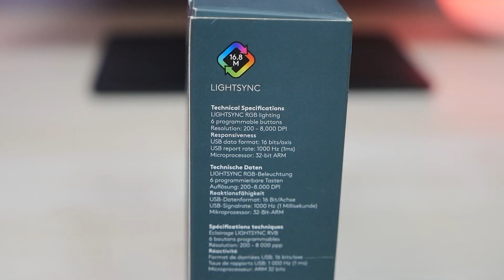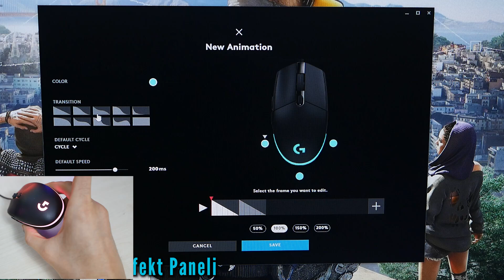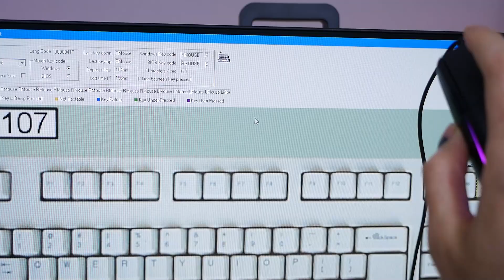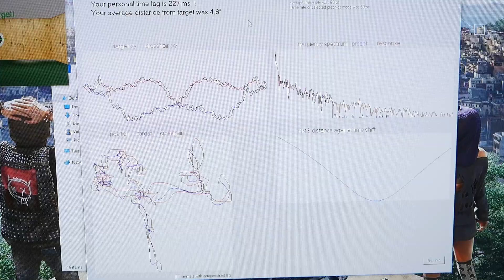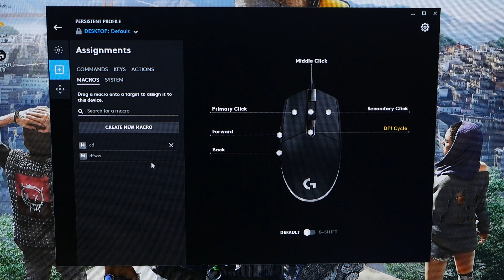Fiyat Performans Oyuncu Faresi mi? 180 TL'ye RGB Mouse Logitech G203 (Yeni Yıl Özel)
180 TL'ye ışıklı RGB oyuncu faresi Logitech G203 inceleme videomuzda saniyede kaç hamle yapıyor, tuş sesi nasıl, iddia edildiği gibi fiyat performans mı? değerlendiriyoruz.

Farenin ayrıca bir çok renk seçeneği var sade ama çekici duran tasarımda özellikle beyaz rengi de epey iddalı duruyor. Lila da bayağı iyiymiş. Siz ne düşünüyorsunuz ben Şahsen beğendim.
en heyecanlı kısma geçelim acaba performansı nasıl?

G203 Tasarım: 0:40
Logitech G Tuş Sesi: 02:00
G203 Performans: 03:20

dostlarım Kısaca alışkın olduğumuz 6 tuş takımlı güvenilir fare anlayışını sunan G203, bir çok yüzeyde akıcı ve rahat bir deneyim sunacaktır. Öncelikle çok çevik buldum. Masada kaymak gibi akıyor, daha çok claw  ile fingertip grip tutuşa yatkın. Eleştirebileceğim kısım sanırım tasarımın biraz küçük olması. Bir de benim elim çok büyük, o yüzden palm tutulacağı varsa da bende olmuyor.  Tasarım olarak Logitech g pro ile aşırı derecede benziyorlar.Farenin minimal tasarımı küçük ve orta ebatta ellere rahat ve akıcı bir deneyim yaşatacaktır.
Gelelim sensöre 8000 dpi olması büyük ölçekli haritalarda epey iş görecektir, lakin o kadar hızlı ve akışkan ki bazen tempo düşürmek istiyorum. Tuş kalitesini beğendim testlerde düşük gecikme ve saniyede  6 hamle görebildik. 7 olsaydı zaten fiyatına göre bayağı şaşırtırdı. Fakat şu noktada epey hoşuma gitti çözünürlük, hassasiyet ve akıcılık gibi noktalarda gerçekleştirdiğim testlere gayet iyi bir performans skoru ile yanıt verdi.
Farenin düşük dpi performansı epey başarılı, bilakis 400 DPI, sniper ve benzeri kullanımlarda iş görse de daha tutarlı bir sahne hayal edin. CS:GO da ilerliyorsunuz, ibreyi çok sarsmadan karşınıza çıkan adama headshot atmak istediğinizde epey iş görecektir. Tabi 3000 DPI'dan sonra fareyi tutamıyorsun, bana biraz hızlı ve kontrolü zor geldi. Kısaca
PMW3366 sensöre göre bir tık daha az çevik olsa da, hareketler 3310'u andıran nitelikte. Yalnız oyun içi hızlı dönüşlere tepkisini epey beğendim, bence en bomba kısmı ne biliyor musunuz? Genelde 200 TL bandına kadar satılan farelerde kaldırma mesafesi bir tık yüksek oluyor, adamlar ne yapmışsa fareyi kaldırdığın an imleç kesiliyor ve yanlış hamleler yapmanızın önüne geçiyor, epey düşük tutmuşlar.   Gelelim programa, özellikle yakından bi süre merceğe aldığım G'nin arayüzü akıcı ve çekici geldi. Yalnız o kadar çok seçenek koymuşlar ki tuşlara atama noktasında başta biraz kafanız karışabilir. Fakat profesyonel oyuncuları destekleyecek nitelikte farklı kombo ayarları var. Kaldı ki tuşa basmanızla çekmenize ayrı ayrı kombo bile atayabiliyorsunuz. İşin güzel yani yazı makrosu, yayıncı programlarına özel tek tuşla kontrol olayı işi ayrı bir boyuta taşımış.
Özellikle test ettikten sonra daha ufak elli birine denettim, uzun uzun oyun oynadı ve hoş bulduğunu, hareketler noktasında da seri hissettirdiğini belirtti.